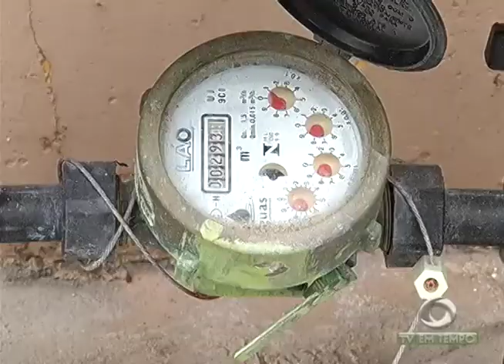Homem é assassinado na zona leste depois de uma discussão por causa de dois reais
02º BLOCO JORNAL 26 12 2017 - Homem é assassinado na zona leste depois de uma discussão por causa de dois reais